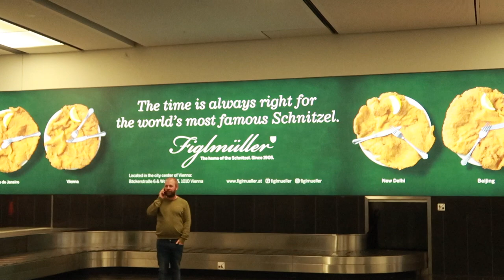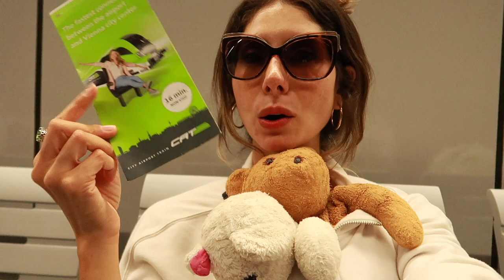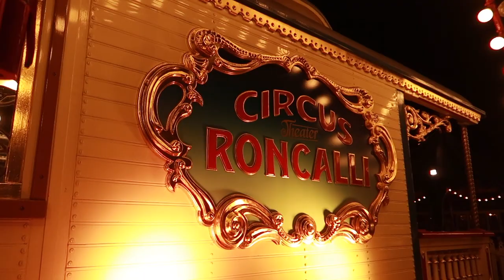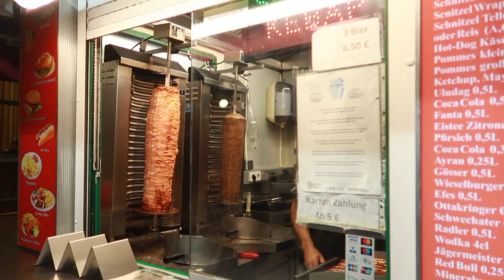Vlog 55 - Vienna, Austria | First Impressions | Trying Schnitzel | Vienna State Opera | MOZART! 🇦🇹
Hi Everyone :)

Thank you so much for joining me on my channel today :) I hope that wherever you are in the world, you are well :) In today's video you will come with me as we travel to a new destination. which is none other than, VIENNA, AUSTRIA!!! You will get an inside look of the airbnb where we stayed at, you will join us as we go to one of the MOST famous opera houses in the world, The Vienna State Opera House. There you will get a glimpse of the opera we saw titled, Il Barbiere Di Siviglia (It was amazing!) Then you will get a first hand look at the city of Vienna since I take you guys on a walking tour throughout the main city center. And lastly you will see me try some Schnitzel, which is a traditional dish of Austria. I will tell you what I think about it in the video ;)

I really hope you all enjoy today's video :) If you do, please give this video a like and please subscribe to my channel, so you do not miss any videos that I put out :) Also, leave me a comment letting me know what your favorite part of this video was :)

Sending you all my love always,

xoxo

Karina :)

*If you have any questions, also leave them for me in the comment section and I will get back to you :)